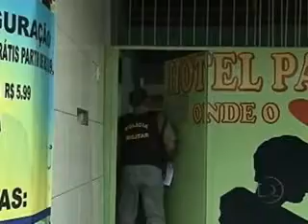Mulher foi encontrado morta dentro em quarto do Hotel Paradise em Recife. 02.09.2011